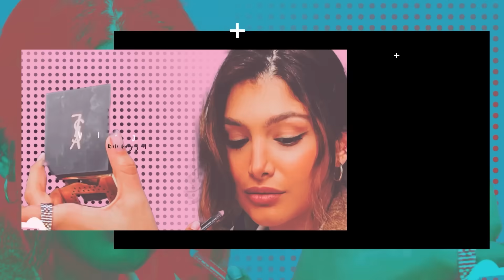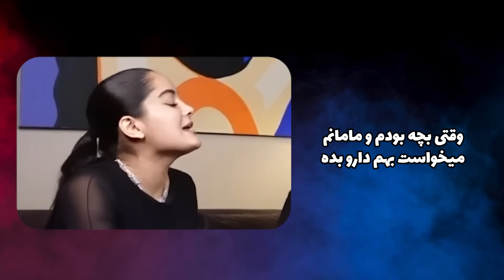( با رها و ربکا ) قسمت جدید girls game night